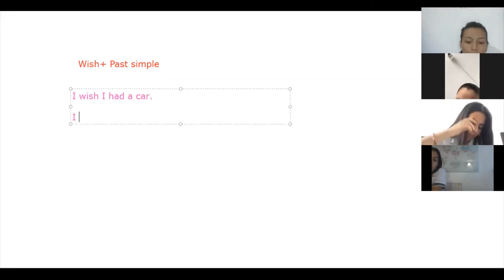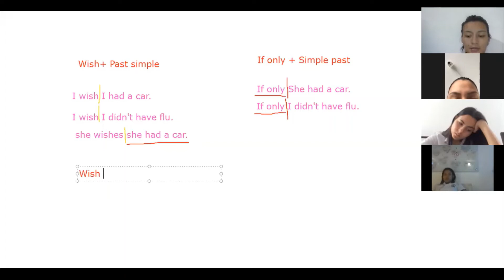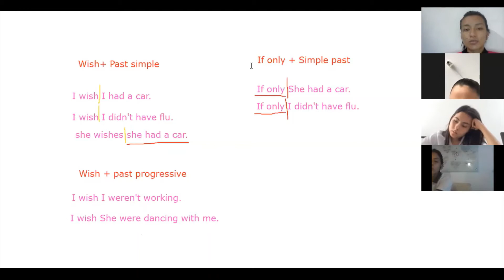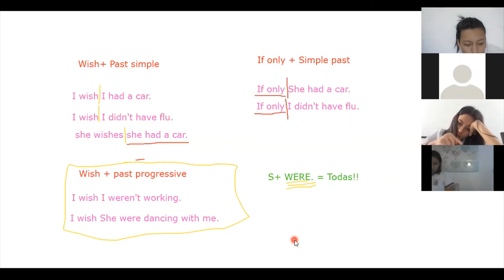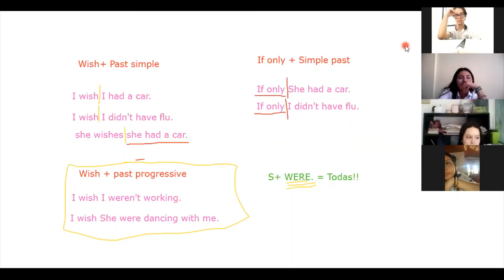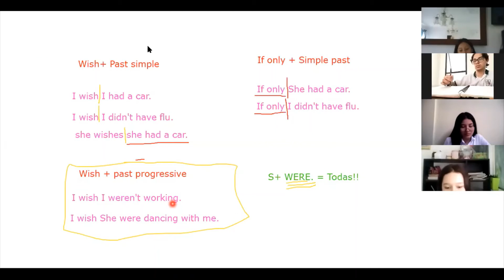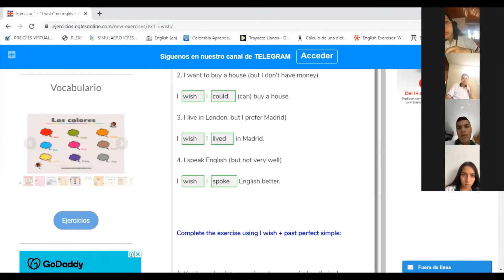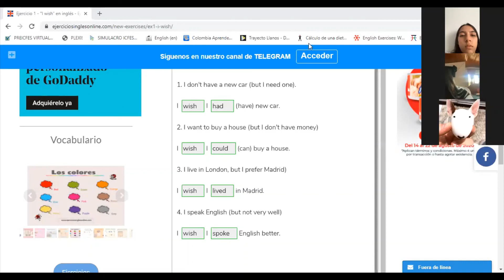August 18 Decimo How to use WISH